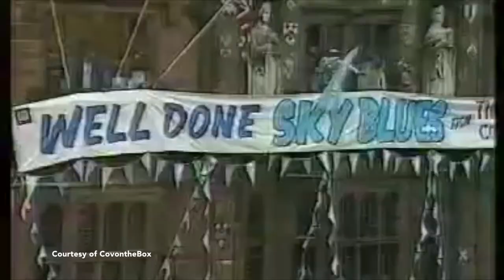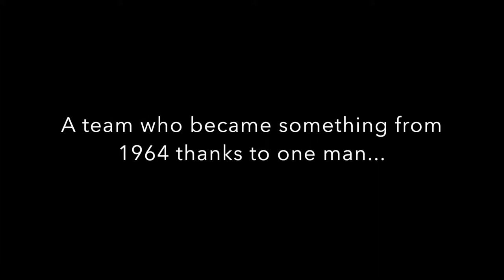Coventry City: The Documentary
Final documentary for A2 Media